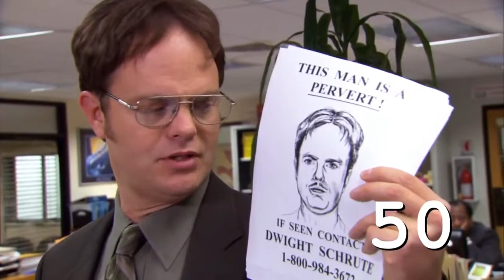The Office Trailer Rough Draft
This is the rough draft to my Office Trailer, I don't claim rights to any of these clips, they belong to NBC